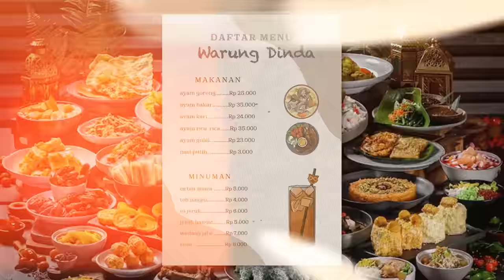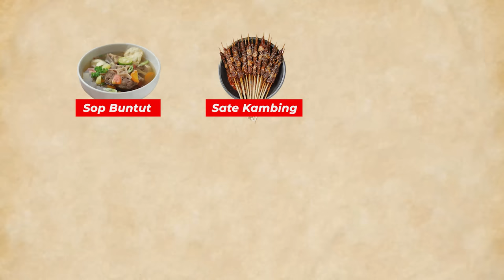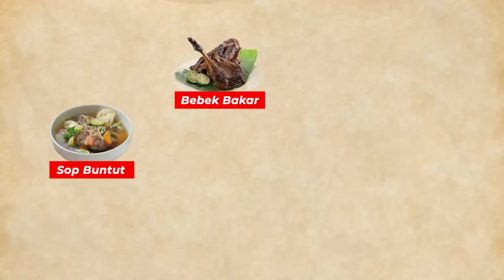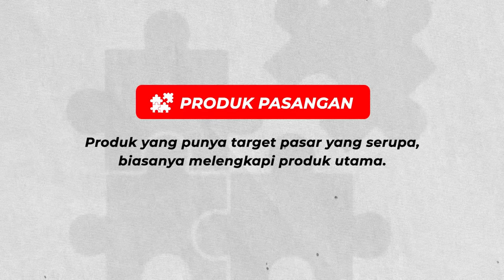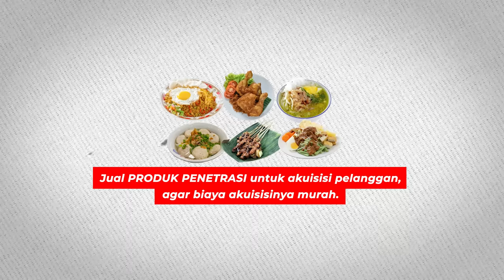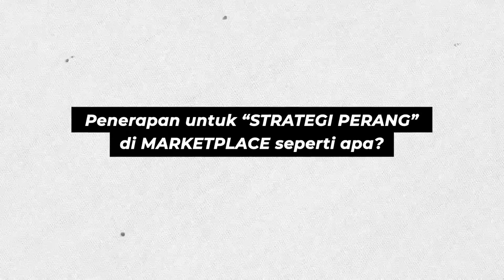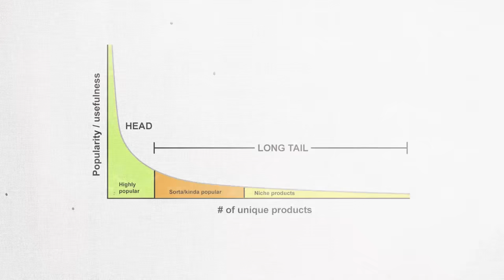PRODUK PENETRASI, UNGGULAN, PASANGAN - Strategi Bersaing di Pasar BERDARAH dan Marketplace